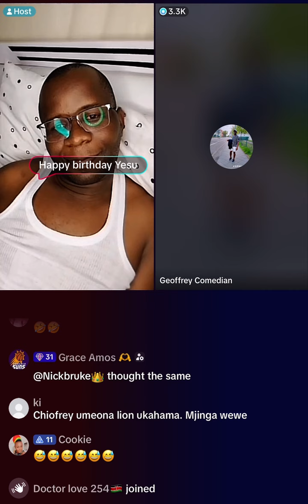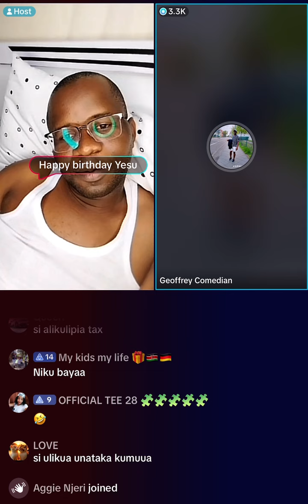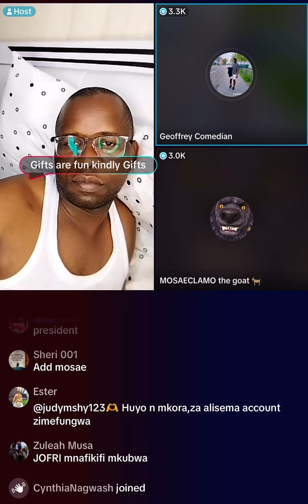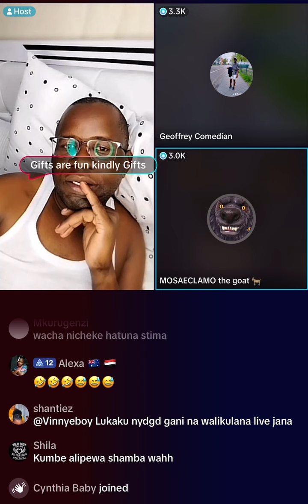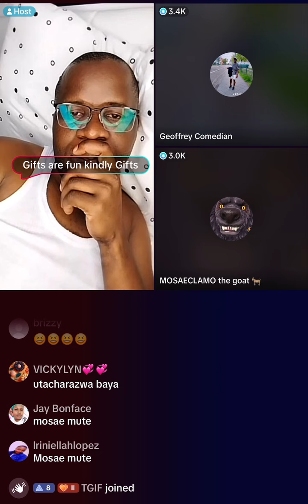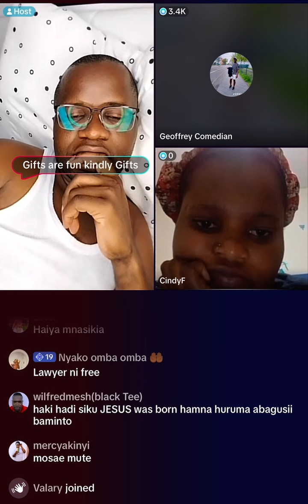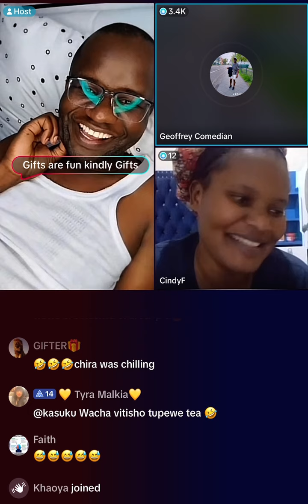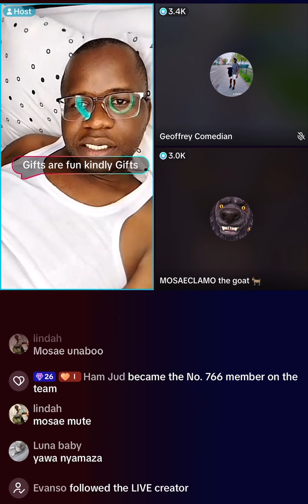Chofriii Betraying Nyako